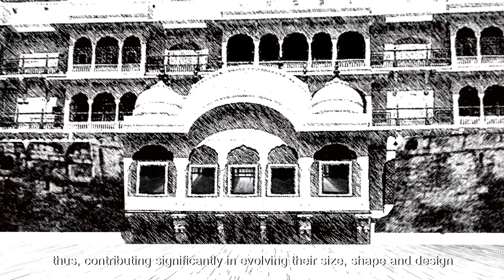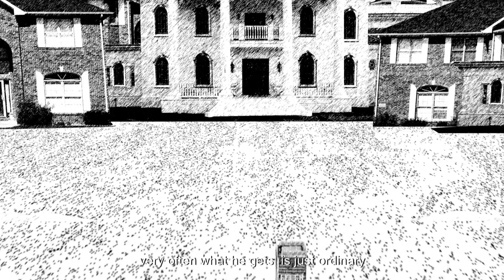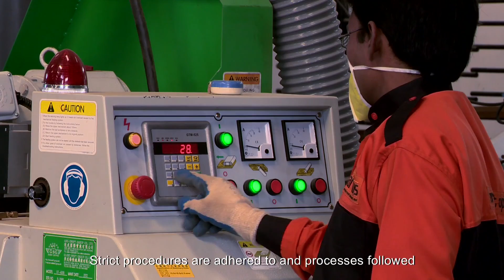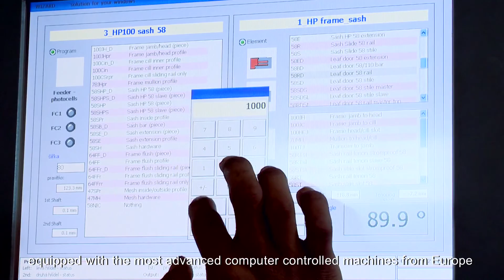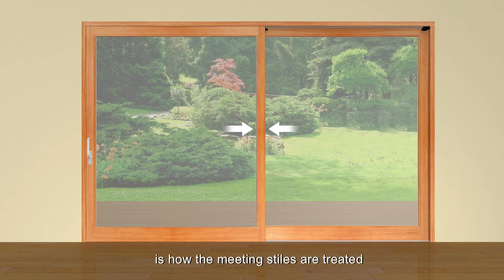ARTIUS TVC Commercial TV Add